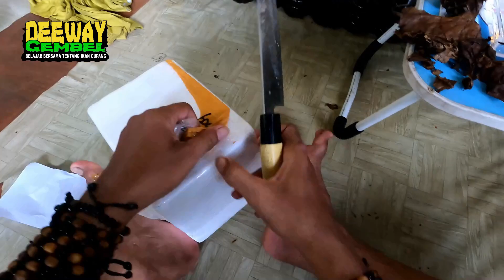BELI SUPER RED DISINI GAK BAKAL KECEWA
YANG MAU BELI IKAN CUPANG SUPER RED
INI REKOMENDASI DARI GUA
NAMA PENJUAL : Ryansyah Heryanto
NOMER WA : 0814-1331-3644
ALAMAT : Griya Serpong Asri , Blok C2.11, Rt.05 Rw.05, Kel. Suradita, Kec. Cisauk, Kab. Tangerang (Deket BSD)